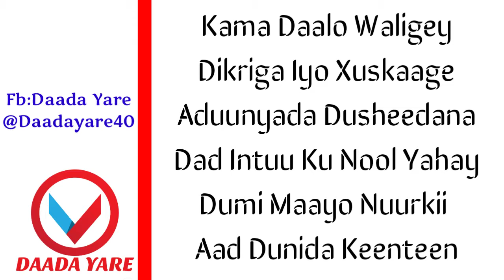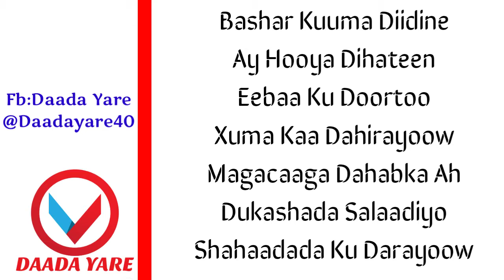Gabay Ààd iyo Ààd u macaan badan. Daaraha aduunyada aaqiro ka doortow. LYRICS